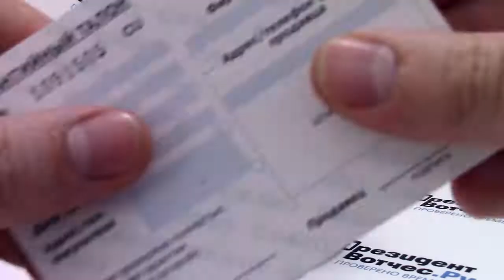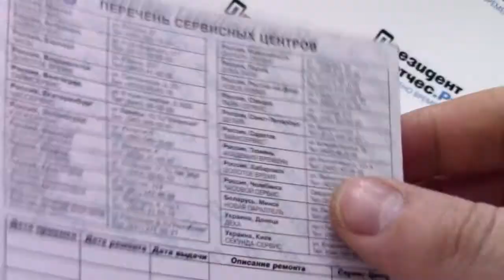Часы Casio EDIFICE EFB-302JL-7A - видео обзор от PresidentWatches.Ru